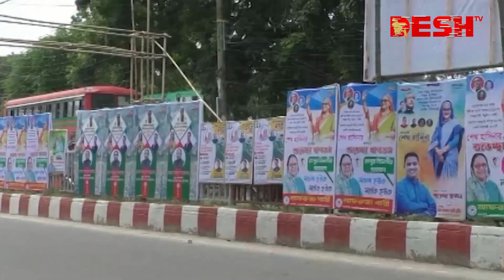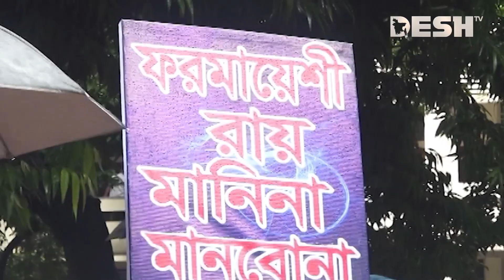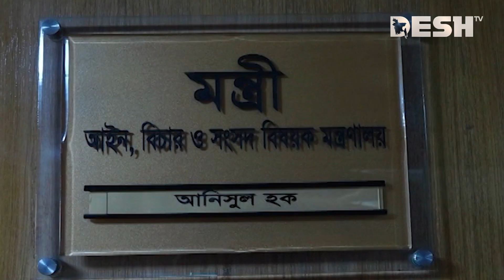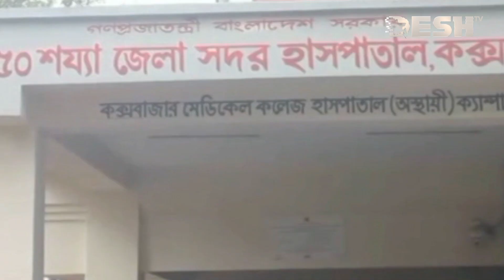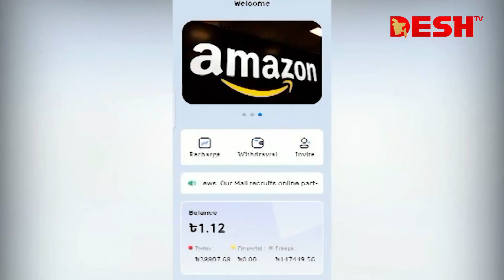দেশ সংবাদ | সন্ধ্যা ৭টা | ০২ আগস্ট ২০২৩ | Desh TV bulletin 7PM | Latest Bangladeshi News